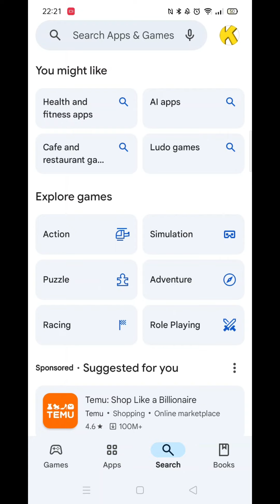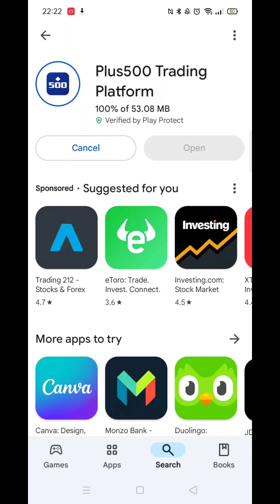How To Download Plus500 Trading App (Full Guide)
This video will show you how to download the Plus500 trading app.